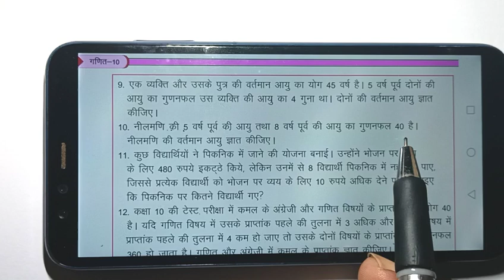class 10th maths, एक चर का रैखिक समीकरण, quadratic equation class 10 maths, कक्षा दसवीं गणित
कक्षा 10वी एक चर का रैखिक समीकरण, class 10 maths, quadratic equation , full solution

cg board class 10, class 10 maths, maths class, maths class board exam, board exam maths class, full solution class 10, class 10 maths full solution,